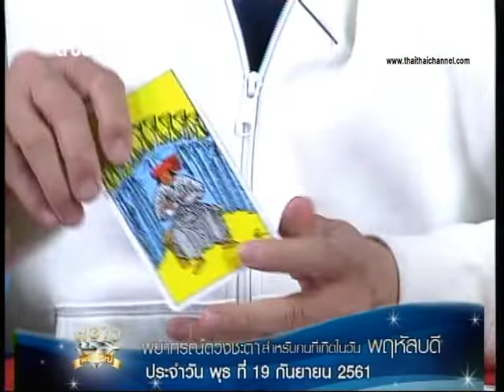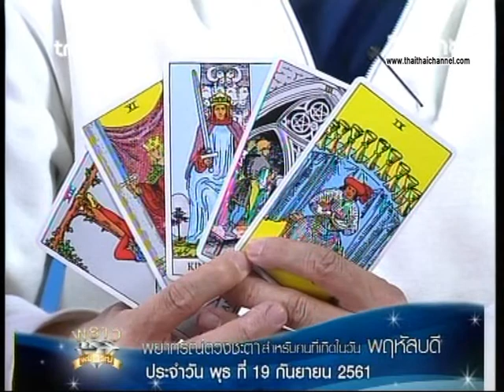เช็คดวงแม่นๆ เกิดวันอาทิตย์ ดวงชะตาประจำวันที่ 19/9/61